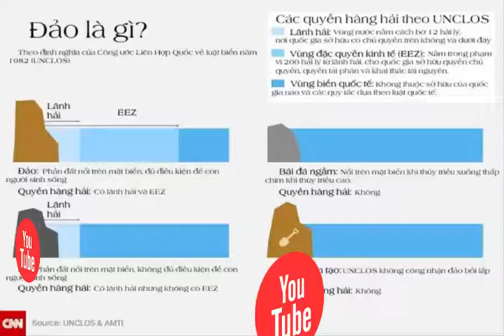Việt Nam hoan nghênh phán quyết của Tòa Trọng tài - [Tin mới 123]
Việt nam hoan nghênh phán quyết CPA.
Người phát ngôn Bộ Ngoại giao Lê Hải Bình cho biết Việt Nam hoan nghênh Tòa Trọng tài ra phán quyết và tái khẳng định lập trường nhất quán của Việt Nam về vấn đề Biển Đông.
“Nhân dịp này, Việt Nam tiếp tục khẳng định chủ quyền của mình đối với hai quần đảo Hoàng Sa và Trường Sa, chủ quyền đối với nội thủy và lãnh hải, quyền chủ quyền và quyền tài phán đối với vùng đặc quyền kinh tế và thềm lục địa của Việt Nam được xác định phù hợp với Công ước của Liên hợp quốc về Luật Biển năm 1982, cũng như tất cả các quyền và lợi ích pháp lý của Việt Nam liên quan đến các cấu trúc địa lý thuộc hai quần đảo Hoàng Sa và Trường Sa”, ông Bình nhấn mạnh.
➥ Tin mới nhất đã đăng:
✪ Nhiếp ảnh gia Nhà Trắng: 8 năm và 2 triệu bức hình Obama - [Tin mới 123]
✪ Tài xế lái xe đầu kéo húc môtô công vụ, đẩy ngã cảnh sát - [Tin mới 123]
✪ 11 cảnh sát bị bắn ở Mỹ, 5 người chết | Xả súng vào cảnh sát- [Tin mới 123]
✪ Khách Trung Quốc hành xử vô văn hóa với một phụ nữ Đà Nẵng - [Tin mới 123]
✪ Hồ Văn Cường tiến thẳng vào chung kết dù không hát dân ca - [Tin mới 123]